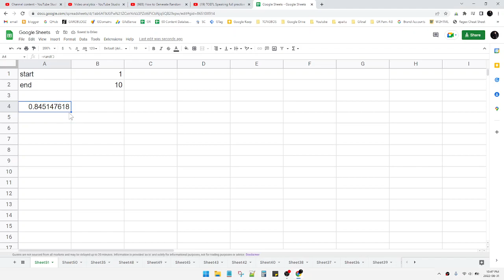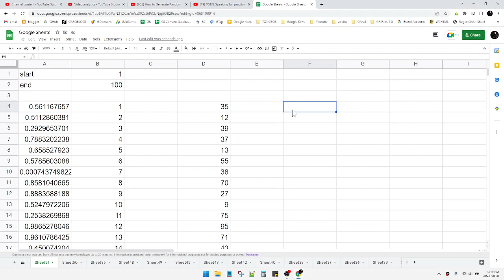Google Sheets / Excel Random Number Generator No Repeats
here the trick how to generate randomly unique numbers, no repeats!